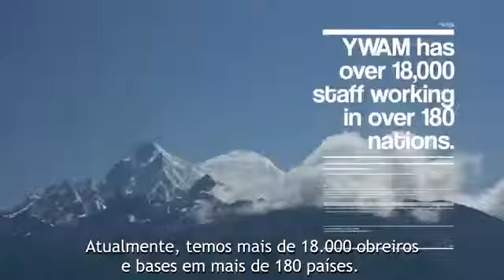O que é JOCUM? What is YWAM?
Um pouco dos lugares que passei nesse tempo em missões em tempo integral! Te convido a embarcar comigo nessa viagem! E que o amor do Pai seja conhecido até os confins da Terra!

Olá! Meu nome é Thais Rocha-Munstermann. Sou graduanda em Relações Internacionais. Educadora Master ESEPAS. Autora do livro "Basta" , abolicionista, missionária há 8 anos com atuação em campo em vários países da América Latina, América do Norte, Europa e África e especialista em prevenção e combate à violência sexual e tráfico humano. Além disso, trabalho com direitos humanos, justiça e responsabilidade social através de mentorias e consultorias. Sou palestrante, conselheira, presidente fundadora e CEO do Instituto Basta no Brasil, além de ser líder do Treasures na Alemanha. Realizo consultorias, coordeno projetos, ofereco capacitações e treinamentos, contribuindo de maneira significativa para a promoção da justiça e dos direitos humanos globalmente.

International Relations student and Master Educator at ESEPAS. Author of the book "Enough", abolitionist, and missionary with 8 years of fieldwork experience across Latin America, North America, Europe, and Africa. Expert in preventing and combating sexual violence and human trafficking. Her work also focuses on human rights, justice, and social responsibility through mentorship and consulting. As a speaker, advisor, and the founding president and CEO of Instituto Basta in Brazil, she leads impactful initiatives and advocacy efforts. She also serves as the leader of Treasures in Germany. Through consulting, project coordination, and training programs, she plays a key role in promoting justice and human rights globally.

Fo more info/ Para mais informações sobre mim e sobre o meu trabalho acesse os links abaixo:
- Livro BASTA EBOOK

Imagens: Thais Rocha